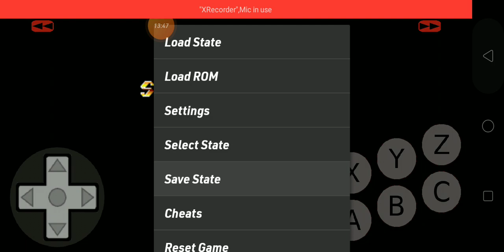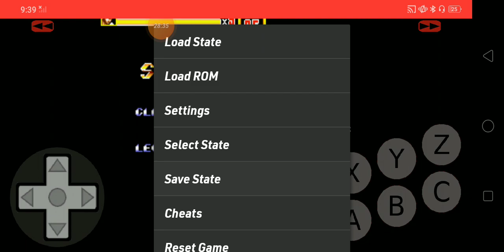Axel's Raging Rumble: Max Plays Streets of Rage 2 - Episode 10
My fellow Gaming Keybearers and Keyblade Wielders, let's keep on making more Gameplay Videos of myself playing Streets of Rage 2 for the Sega Genesis/Sega Mega Drive (emulated via GenPlusDroid on my OPPO A3S/OPPO A3s) as Axel Stone (but set in the Hard Difficulty) in a gorgeously good way as always, folks and well, enjoy.